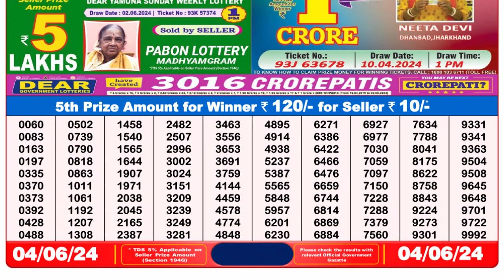🔴 Lottery Sambad Live 08:00pm 04/06/24 Evening Nagaland State Dear Lottery Result Pdf Download